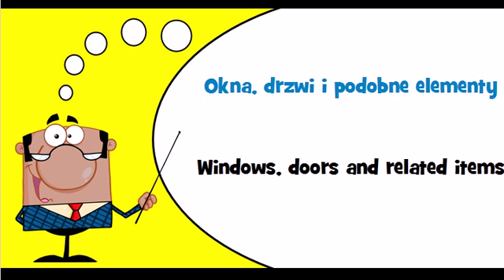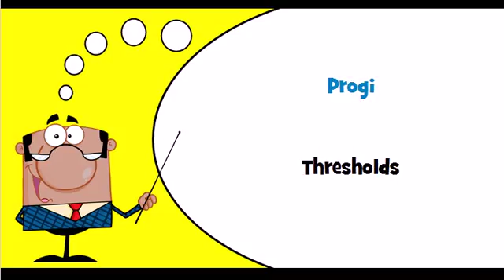Let's learn Polish Thème = Windows, doors and related items